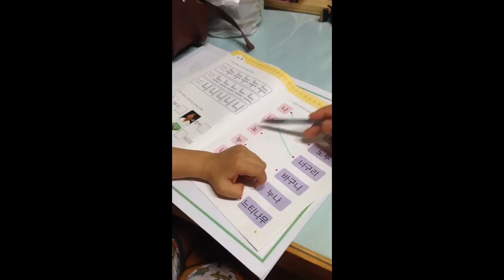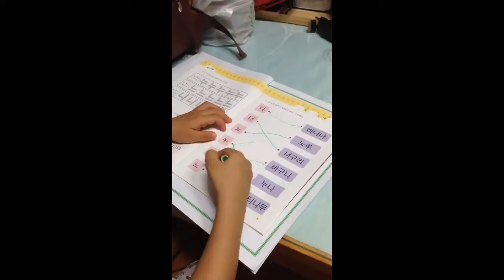4yr old Seungmin studying hangeul